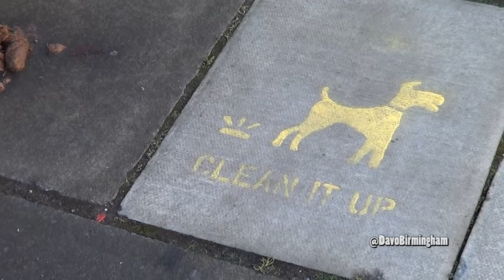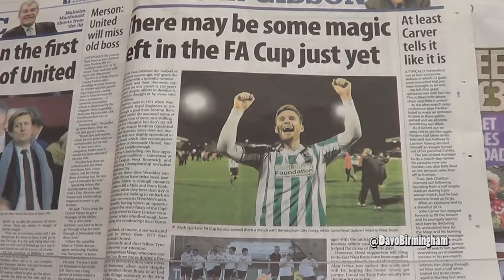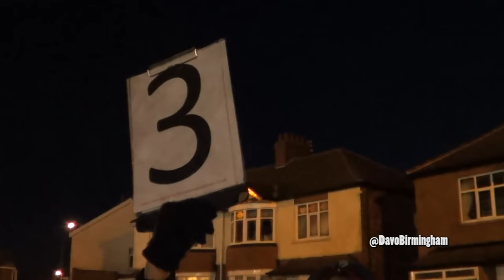DAVO'S DIARY: Blyth Spartans 2-3 Birmingham (FA Cup)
The third round of the FA Cup nearly sees an upset as non-league Blyth Spartans take a 2-0 lead against Birmingham City.

The travelling Blues fans famously take their frustrations out on Blyth goalkeeper Peter Jeffries on the way to a 3-2 victory.